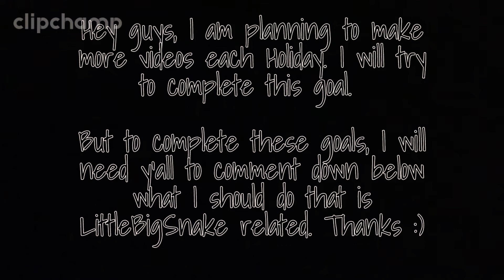LittleBigSnake-Halloween Special!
Hey guys, it’s GLADIATOR, and I am back with another video. Sorry if the quality was bad and effects were too early for parts of the video. The editor had it wrong. Well, it’s been a long time, and I really didn’t like how I waited how to make a video. But, here we are, can’t go back! Thanks 🔥❤️

The other songs were just songs that came with the app :/